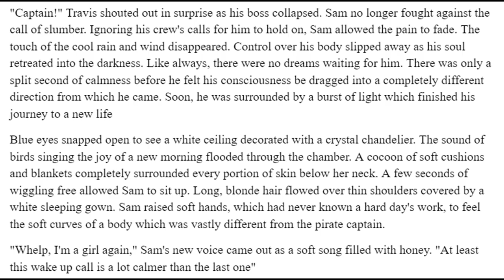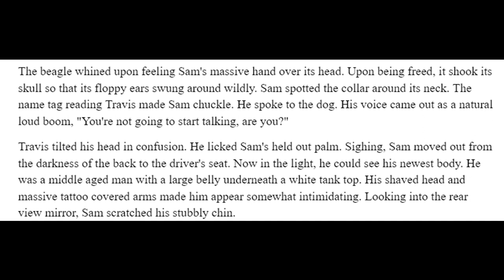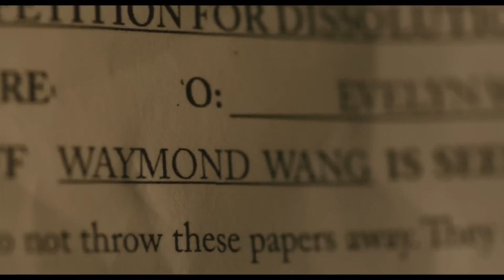Everything Everywhere All at Once Is The STRANGEST MASTERPIECE I've Ever Seen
Everything Everywhere All at Once is a perfectly constructed story. With this video, I want to take a look on how the writers tackled nihilism, generational pain, feminism, and LGBT+ issues with more love and care than anything that I've seen as of late.